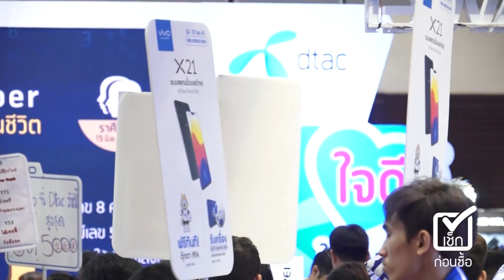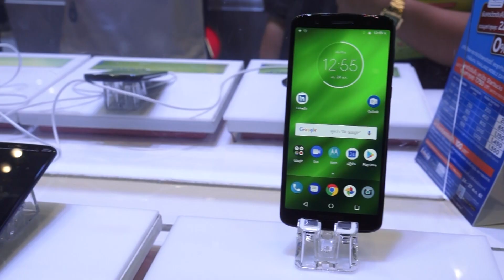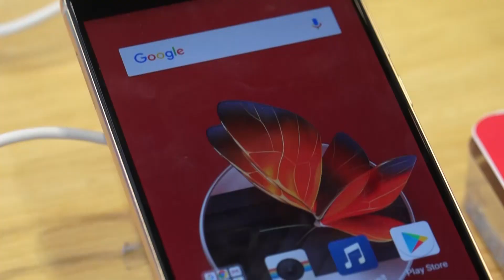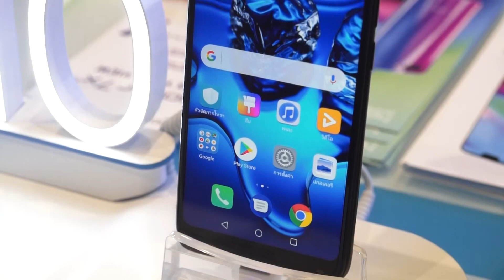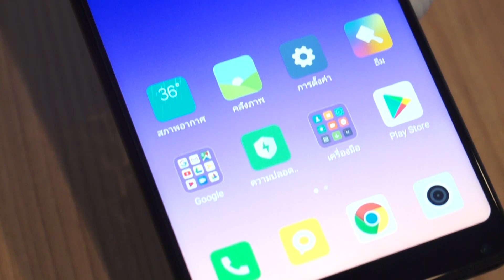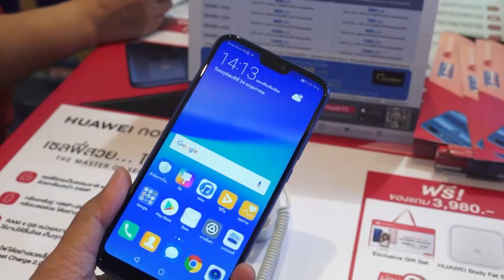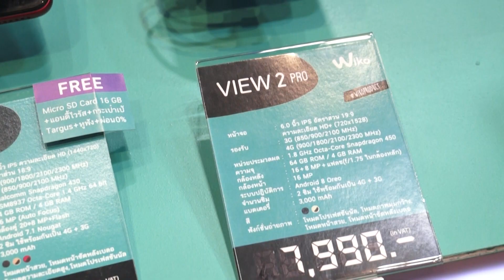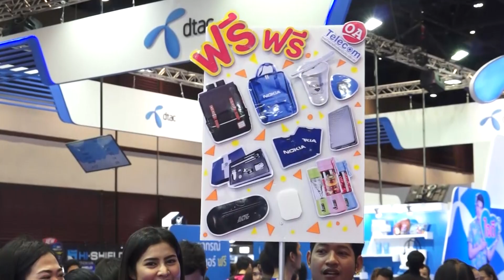10 มือถือเปิดตัวใหม่ Thailand Mobile Expo 2018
วันนี้เช็กก่อนซื้อ แนะนำ 10 มือถือเปิดตัวใหม่ น่าซื้อน่าใช้มาแนะนำกัน มีให้เลือกหลายราคา ส่วนจะมีรุ่นไหนบ้าง มาติดตามกันเลย 10 มือถือเปิดตัวใหม่ น่าซื้อในงาน Thailand Mobile Expo 2018 อ่านเพิ่มเติมได้ที่

กลับมาอีกครั้งกับงาน Thailand Mobile Expo 2018 Hi-End งานมหกรรมมือถือครั้งยิ่งใหญ่ของไทยกลางปี 2018 สำหรับใครที่กำลังจะเปลี่ยนมือถือใหม่และตัดสินใจไม่ถูกว่าจะเลือกซื้อรุ่นไหนดี วันนี้เช็กก่อนซื้อ แนะนำ 10 มือถือเปิดตัวใหม่ น่าซื้อน่าใช้มาแนะนำกัน มีให้เลือกหลายราคา และอย่าลืมว่ามือถือที่ซื้อภายในงามมีโปรโมชั่นพร้อมของแถมอีกเพียบ ส่วนจะมีรุ่นไหนบ้าง มาติดตามกันเลย

พร้อมให้บริการสื่อโฆษณาออนไลน์แบบครบวงจร
สนใจอยากให้กระปุกรีวิว ทักมาคุยรายละเอียดได้ที่ Facebook
โปรโมท งาน Event ที่กิน ที่เที่ยว ที่พัก สินค้า หรือบริการ โฆษณา ประชาสัมพันธ์, Content Marketing และสื่อออนไลน์ครบวงจร
Line : @kapook.com